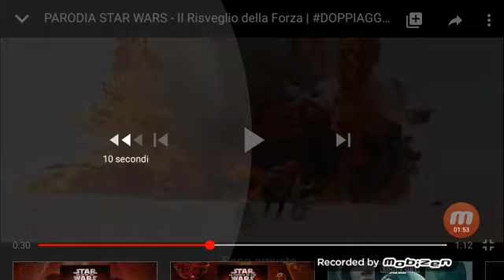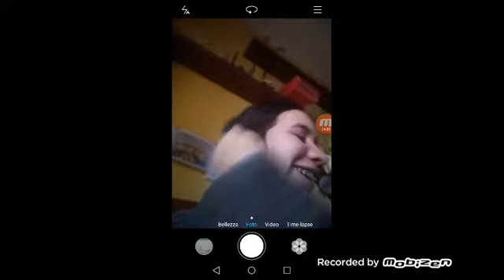Buon anno you Tube